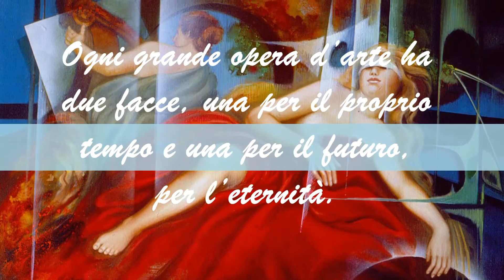Farinelli: l'informale nell'arte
Dallo studio di Roma del Maestro Ezio Farinelli.
...ogni grande opera d’arte ha due facce, una per il proprio tempo e una per il futuro, per l’eternità...